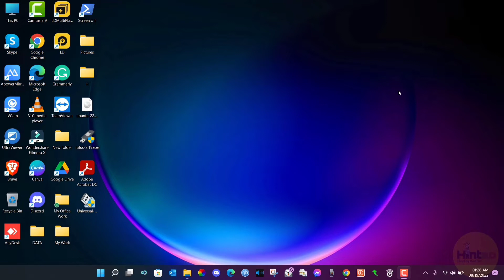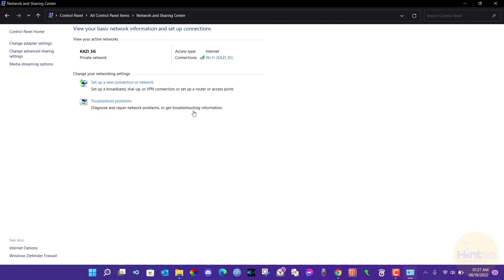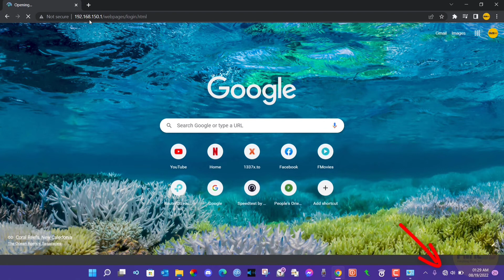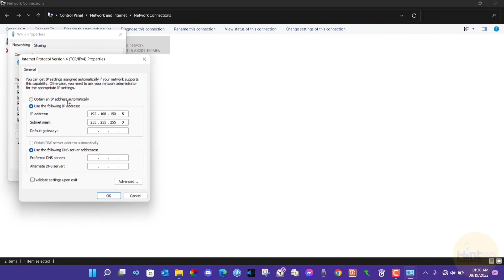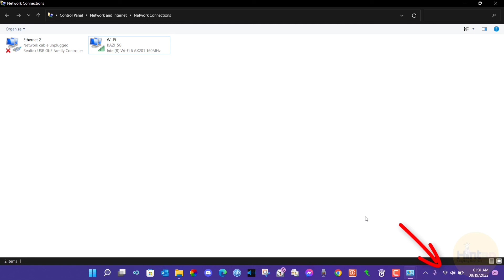WHAT SHOULD YOU DO? when you can’t access your router after changing WiFi router gateway IP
In this video, I will show what you should do when you can't access your router after changing the WiFi router gateway IP. I hope this video will help you guys.

If you don't know how to change the wifi router gateway IP address please follow this link: